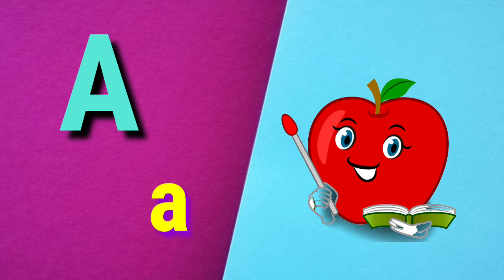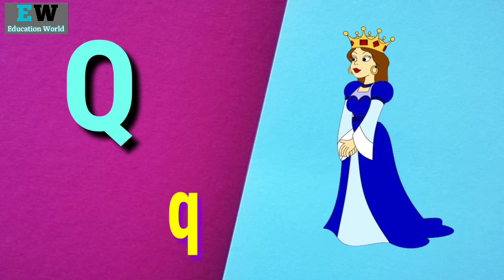|A For Apple alphabet song |ABC Capital & Small alphabet with pictures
A for apple alphabet with sounds
Nursery rhymes
English-speaking
Learn alphabet
Learn English-speaking
Abcd with hindi alphabet